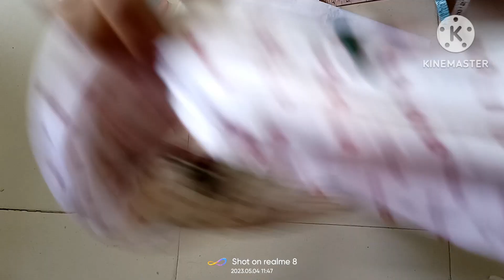सिर्फ 2 मिनट में जुड़वा बच्चों के लिए टॉप बनाए घर पर । How to make beautiful Top for kids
जुड़वा बच्चों के लिए टॉप बनाए घर पर । How to make beautiful Top for kids sewing youtubevideoजुड़वा बच्चों के लिए टॉप बनाए घर पर । How to make beautiful Top for kids sewing youtubevideo, kids dress, kids dress making, kids ki dress kaise banaye, top making, kids top kaise banaye, bachho ke top kaise banaye, how to make top at home, top making, beautiful dress making judwa bacchon ka